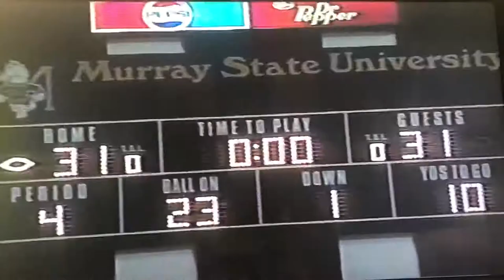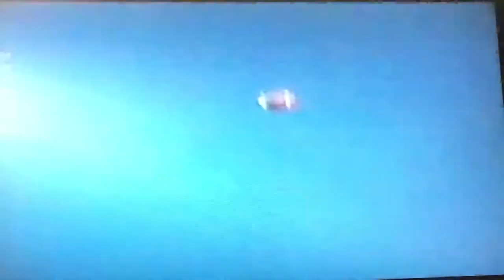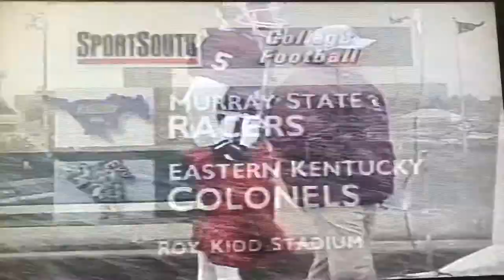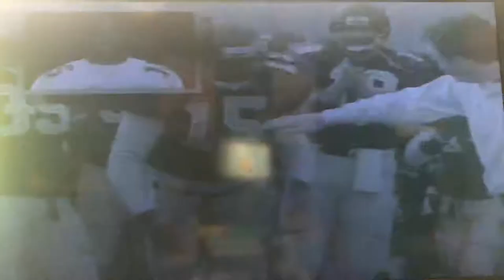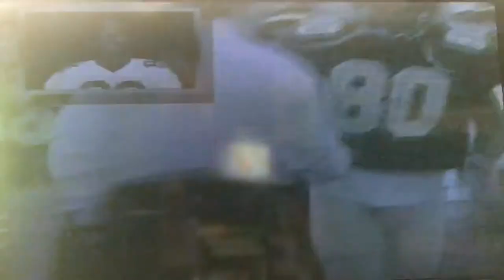Murray State Racer Football 1996